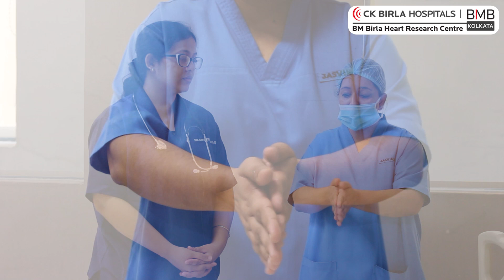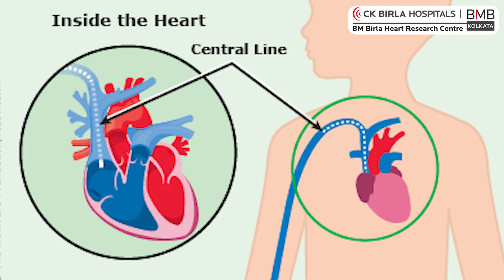Infection Control in PICU (Paediatric Intensive Care Unit) | BM Birla Heart Research Centre, Kolkata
In this video, Dr. Satarupa Mukhrjee consultant of pediatric cardiac intensivist at BM Birla Heart Research Centre speaks on infection control in the pediatric intensive care unit.  She starts by explaining that infection control is a crucial aspect of patient care in any healthcare setting which includes the pediatric intensive care unit (PICU). In the PICU, where critically ill children are usually susceptible to infections because of weak immune systems and invasive medical methods, infection control measures are very important to avert the spread of infections. She also adds that infection control in the PICU is a multidisciplinary effort involving healthcare workers, patients, families, and support staff. Strict adherence to infection control protocols is significant to protect susceptible pediatric patients and avert healthcare-related infections, says Dr. Mukhrjee. In addition, infection control practices in the PICU must be able to align with the guidelines and recommendations from significant healthcare authorities and organizations. If you want to know more, then keep watching the video. Get in touch with BM Birla Heart Research Centre for complete cardiac care in Kolkata.
BM Birla, Kolkata is a super specialty hospital with modern infrastructure and state-of-the-art technology. Our research center is the only hospital offering super specialty cardiac care in the entire of eastern India. With a 200+ bed capacity, cardiac rehabilitation services, Cath labs, and modular OTs, BM Birla Heart Research Centre has made a mark with its singular focus on the treatment of a wide variety of cardiac ailments. BM Birla Heart Research Centre has highly qualified and experienced cardiologists, cutting-edge technology with the latest medical equipment, a transparent pricing structure for cost-effective treatment, and patient-centric high-quality care for a high success rate.